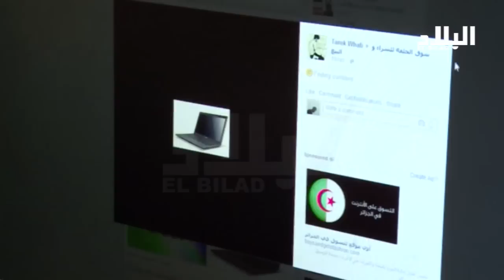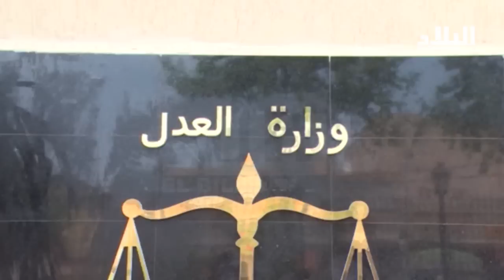روبورتاج البلاد : العنف اللفظي ..." كبيرة " تهز المجتمع الجزائري * EL BILED TV *